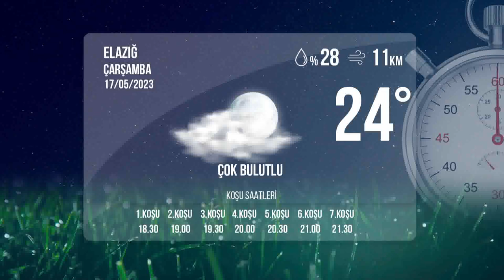Elazığ İdman Pisti 17/05/2023 Çarşamba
tjktv idmanpisti elazığidmanpisti 17 Mayıs 2023 Çarşamba günü Elazığ'da start alacak safkanların idman pisti görüntüleri.

Bölümler
00:00 İdman Pisti
00:27 1.Koşu
01:53 2.Koşu
03:18 3.Koşu
06:26 4.Koşu
08:49 5.Koşu
09:58 6.Koşu
12:20 7.Koşu